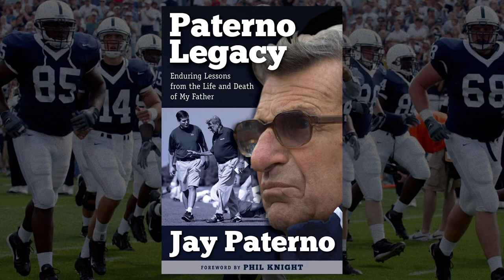An Interview with Jay Paterno - Author of "Paterno Legacy"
Come see Jay Paterno when he comes to the Avalon Library, Thursday, July 28th!

Jay Paterno, son of the late Joe Paterno, the head coach of the Penn State Nittany Lions from 1966 to 2011, will be lecturing on his book "Paterno Legacy: Enduring Lessons from the Life and Death of My Father". This biography of Joe Paterno is an honest and touching look at the life and legacy of a beloved coaching legend. Jay paints a full picture of his father’s life and career as well as documenting that almost none of the horrific crimes that came to light in 2012 took place at Penn State. Jay Paterno clear-headedly confronts the events that happened with cool facts and with passion, demonstrating that this was just one more case of an innocent man convicted by the media for a crime in which he had no part. Noting that the scandal itself was but a short moment in Joe Paterno’s life and legacy, the book focuses on Paterno’s greatness as a father and grandfather, his actions as a miraculous coach to his players, and his skillful dealings with his assistant coaches. A memorial to one of the greatest coaches in college football history, the book also reveals insightful anecdotes from his son and coaching pupil. A book signing will follow the lecture.